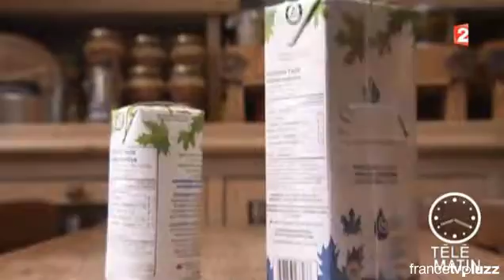Eau d'Érable - Le Bon Sirop d'Érable - Europe